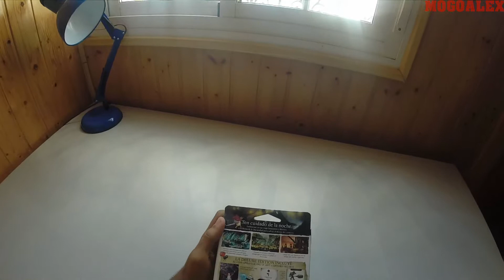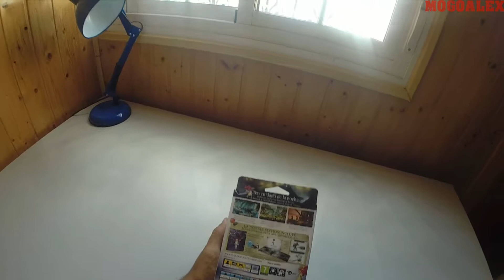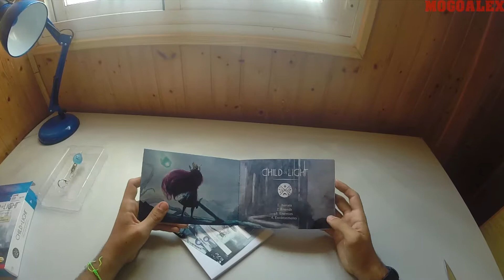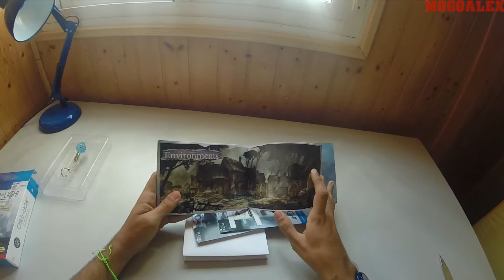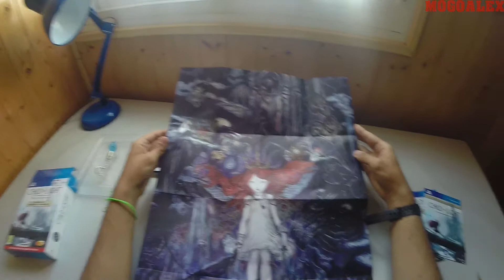Child of Light Deluxe Edition Unboxing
Este es un canal dedicado al entretenimiento y no quiero malos rollos.
Un placer y hasta la próxima.